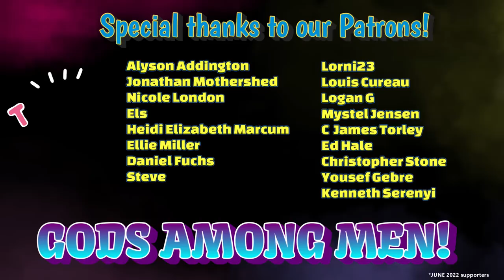The Sting (1973) Movie Reaction [ First Time Watching ]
We had some great guesses but oh boy! they got us! 😁

0:01 - intro
11:33 - The Hook
19:38 - The Tale
24:08 - The Wire
26:51 - The Shut-Out
33:13 - THE STING!
39:25 - Game Over/Post-Reaction discussion
For full-length or unedited reactions,